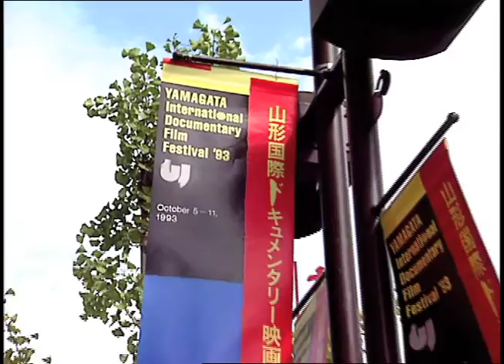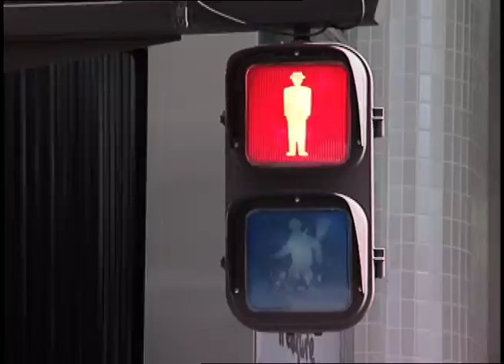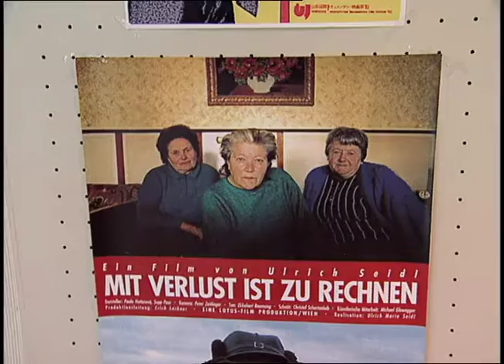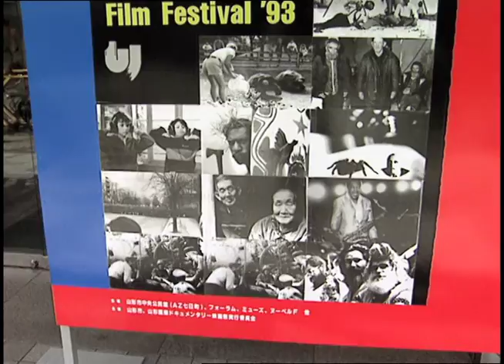Puhipau at the Yamagata International Documentary Film Festival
In October of 1993 Puhipau and Joan Lander of the production team Nā Maka o ka ‘Āina travel to Yamagata, Japan, to screen their documentary, Act of War - The Overthrow of the Hawaiian Nation.  Puhipau participates in a press conference given by the First Nations Film and Video World Alliance, and is interviewed by Tukoirangi Morgan of TV3 in Aotearoa. A filmmakers’ excursion to Mt. Zao and the film festival awards ceremony are included.

Length 19:08

DVDs available for this and other documentaries on Hawaiian culture, history, language, music, environment and the politics of independence and self-determination